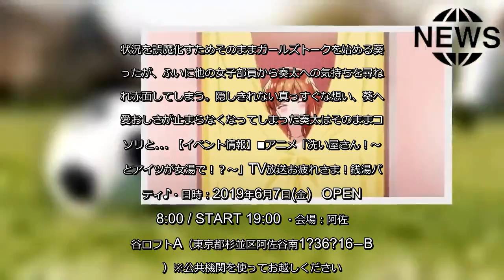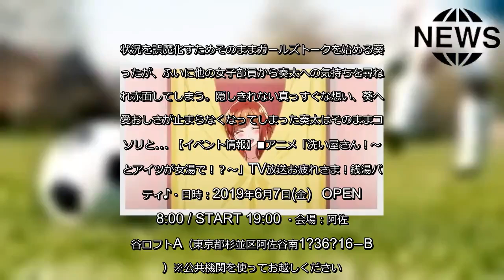「洗い屋さん！～俺とアイツが女湯で！？～」 6/2(日)25時、青葉りんご・伊ヶ崎綾香のコメンタリー付き最速再放送が決定！ - アキバ総研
「洗い屋さん！～俺とアイツが女湯で！？～」 6/2(日)25時、青葉りんご・伊ヶ崎綾香のコメンタリー付き最速再放送が決定！TOKYO MXにて放送中のアニメ「洗い屋さん！～俺とアイツが女湯で！？～」から、2週に渡ってオーディオコメンタリー付きの最速再放送実施されることが発表された。原作は電子コミックサイト・ComicFestaほかにて配信中のコミックス「アソコ洗い屋のお仕事～片思い中のアイツと女湯で～」。背中流しのアルバイトを始めた男子学生・奏太が、実家の銭湯で正体を隠したまま同級生の少女・葵をもてなしたことがきっかけで始まるラブストーリー。2019年4月7日（日）からTOKYO MXにて通常版ショートアニメが放送、さらに、ComicFestaアニメZoneほかにて過激シーンが描かれる完全版が配信中。⇒2019春アニメ  今回、2週に渡ってオーディオコメンタリー付きの最速再放送実施されることが発表された。TOKYO MXにて、6月2日(日)25時より2週に渡って放送される。なお、配信の予定はなし。第1回目の今回は、第4話「隠せない恋心」の最速再放送。青葉りんごさん（結月葵役）と伊ヶ崎綾香さん（佐々倉芽衣役）がアニメで大活躍のあひるさんネタを交えて語ってくれるので、ぜひご視聴いただきたい。また、本オーディオコメンタリー内でクイズが出題されることも発表された。このクイズの答えは、6月7日(金)に開催の『アニメ「洗い屋さん！～俺とアイツが女湯で！？～」TV放送お疲れさま！銭湯パーティ♪』にて発表される。イベントは18歳以上限定となっており、メインキャストが全員登壇する。大人向け完全版トークショーが楽しめるとのことなので、ぜひ参加していただきたい。【再放送情報】■第4話オーディオコメンタリー付き最速再放送決定！『洗い屋さん！～私とキャプテンがオーディオコメンタリーで！？～』TOKYO MXにて6/2(日)25時より、第4話「隠せない恋心」青葉りんご（結月葵役）と伊ヶ崎綾香（佐々倉芽衣役）によるオーディオコメンタリー付き最速再放送！シャワー室での行為を終え、出て行こうとした2人の前に突然女子バレー部員たちが現れる！咄嗟に裸のままシャワー個室に隠れる奏太と葵。状況を誤魔化すためそのままガールズトークを始める葵だったが、ふいに他の女子部員から奏太への気持ちを尋ねられ赤面してしまう。隠しきれない真っすぐな想い、葵への愛おしさが止まらなくなってしまった奏太はそのままコッソリと… 【イベント情報】■アニメ「洗い屋さん！～俺とアイツが女湯で！？～」TV放送お疲れさま！銭湯パーティ♪・日時：2019年6月7日(金)　OPEN 18:00 / START 19:00 ・会場：阿佐ヶ谷ロフトA（東京都杉並区阿佐谷南1?36?16ーB1）※公共機関を使ってお越しください。・内容：アニメスタッフ・キャストによるちょっとエッチなトークショー ・来場者特典：僧侶枠御用達木魚マスク‹出演›熨斗谷充孝（監督）青葉りんご（結月葵役）本間かいな（月島奏太役）伊ヶ崎綾香（佐々倉芽衣役）古河徹人（高杉秀元役）村井辰太郎（原作担当編集）kameco（PR担当）‹チケット情報›前売券：3,500円当日券：3,800円（ともに税込・要1オーダー500円以上）★前売券発売中イープラス： ※18歳未満の入場はお断り致します。入場の際に年齢の確認できる身分証（免許証、学生証、パスポート、保険証など公共機関が発行する公的身分証明書）の提示が必要となりますので予めご了承ください。※営利・転売目的でのチケット購入は固くお断りします。転売チケットは入場をお断りする場合もありますのでご注意ください。※出演者の諸事情により、やむをえず遅刻、欠席になる場合がございます。ご了承ください。※撮影・録音などは禁止とさせていただきます。また、開場時のご自分の席以外の席取りはご遠慮ください。(C)トヨ/Suiseisha Inc. 画像一覧     ログイン／会員登録をしてこのニュースにコメントしよう！